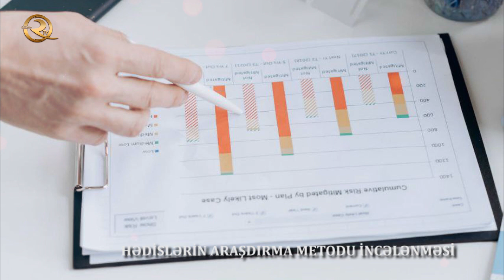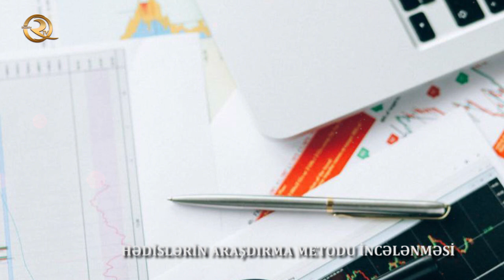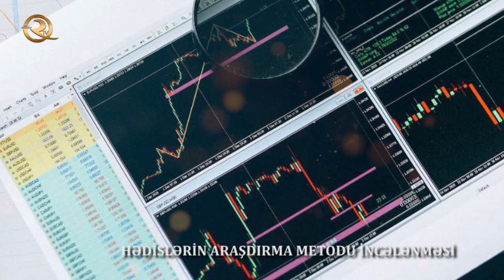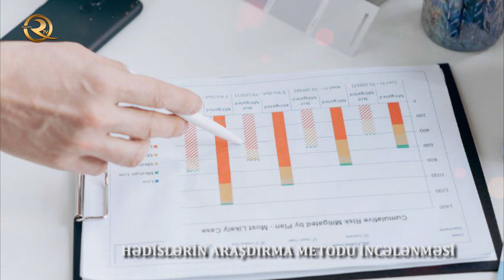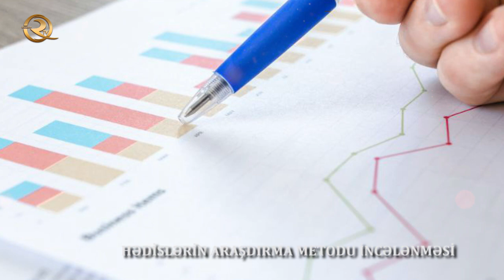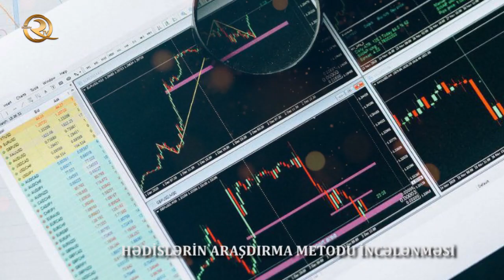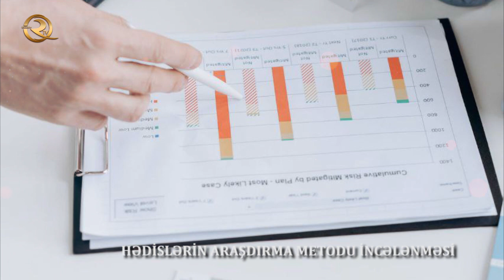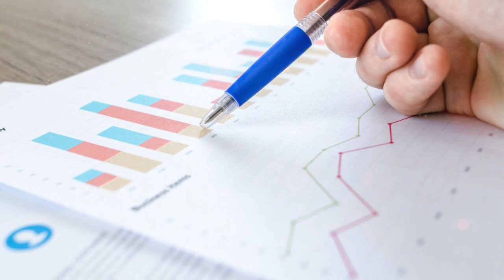Vəsail-əş Şiə Xülasəsi (Hədislərin araşdırma metodu incələnməsi) | Hədis və Rical elmi - hissə 10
XVII əsrin sonlarında Səfəvilər dövləti zəiflədiyi üçün düşmən hücumları nəticəsində iri kitabxanalar məhv edildi, xeyli nadir kitablar yandırıldı. Bəzi şiə alimləri bu təhlükəni vaxtında dəyərləndirərək, iri hədis məcmuələri tərtib etməyə başladılar ki, nadir dini mətnləri gələcək nəsillərə ötürsünlər. Əllamə Məclisi, Feyz Kaşani, Hürr Amili kimi alimlər bu istiqamətdə fəaliyyət göstərmiş, "Bihar əl-ənvar", "əl-Vafi", "Vəsail əl-şiə" kimi irihəcmli hədis topluları yaratmışlar. Şeyx Mühəmməd ibn Həsən Hürr Amili (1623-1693) "Vəsail əl-şiə"  kitabını 18 il ərzində tərtib etmişdir. Burada 36 minə yaxın hədis toplanıb. "Vəsail əl-şiə" kitabının "Bihar əl-ənvar"dan əsas fərqi burada yalnız şəriətə (fiqhə) aid hədislərin toplanması və onların sənədlə verilməsidir. Müəllif hər mövzu barədə hədisləri diqqətlə müəyyən fəsillərdə cəmləmişdir. "Vəsail əl-şiə" kitabı 20 və 30 cild şəklində çap edilmişdir. Dini mənbələrdə bu kitaba çox istinad edilir.